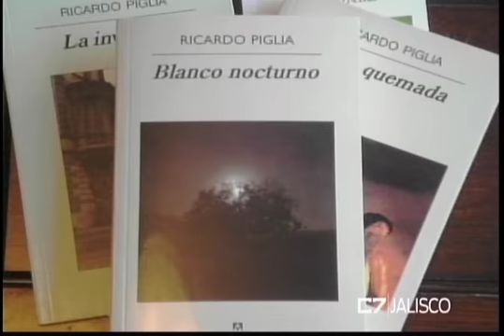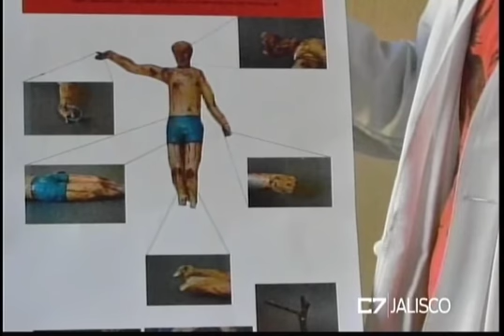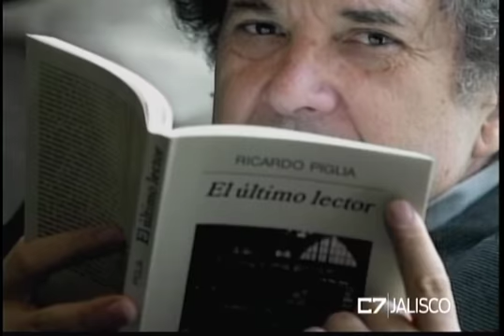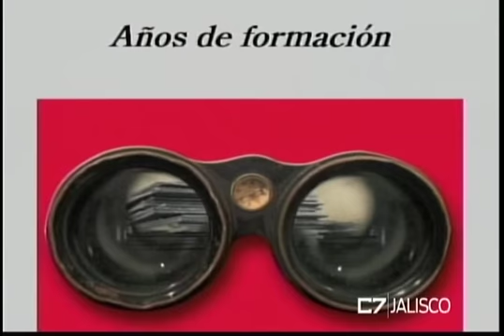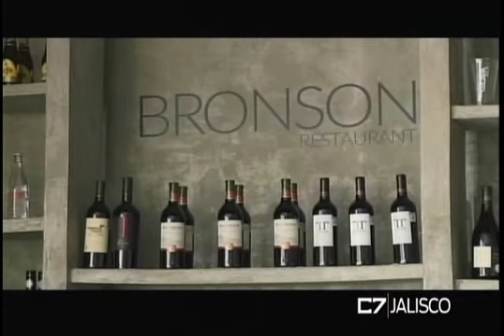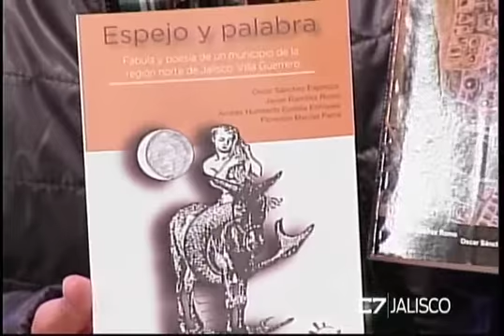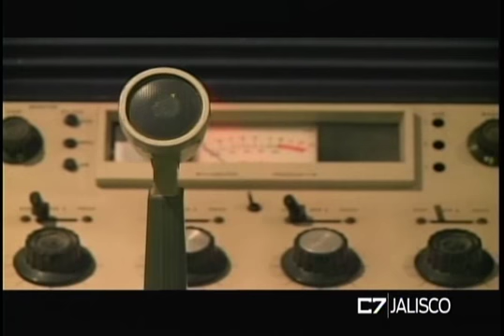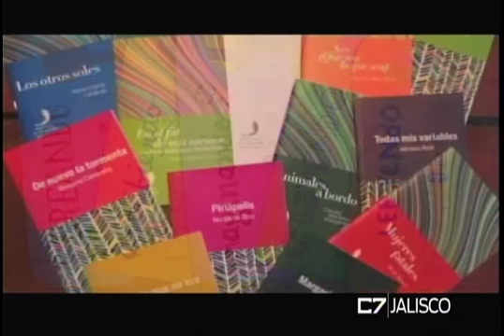ELEMENTOS 09 01 17